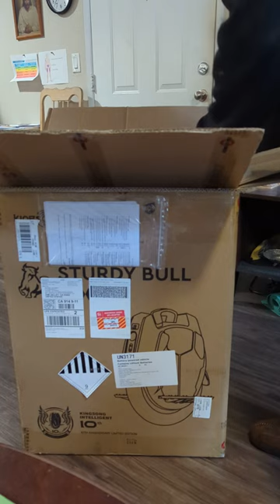Sturdy Bull 2023 (KS 16X) unboxing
Anniversary  Edition of the KS 16x, I just got this 01/03/2023